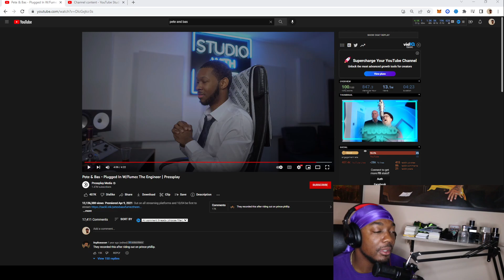Pete & Bas Plugged In WFumez The Engineer Pressplay (american reaction review)